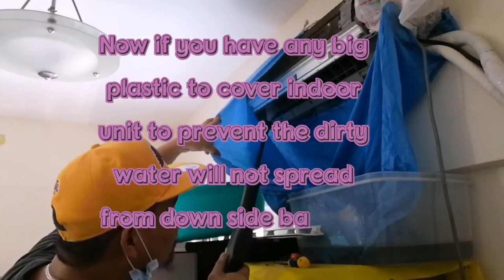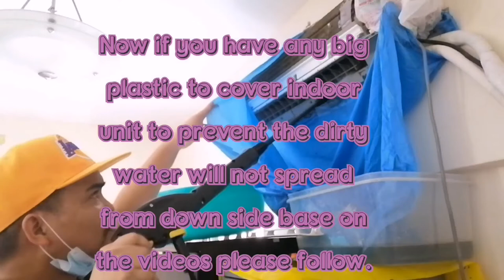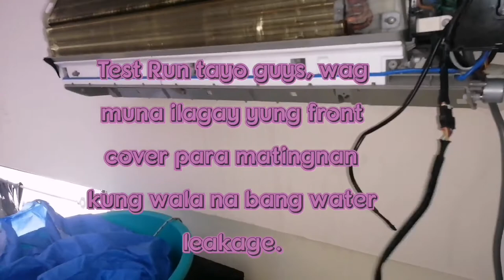How to Repair of an Air-conditioning system Indoor unit with water leakage issue vlog #11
Sharing my knowledge and experience is my intention to help other people, please subscribe to my YouTube channel and click the notification bell, salamat po nang marami mabuhay po tayong lahat... Sana po mag Comment kayo kung anong gusto niyo ipagawa sa akin para ma e share ko sa inyo God bless us all mga Ka-Danatics..